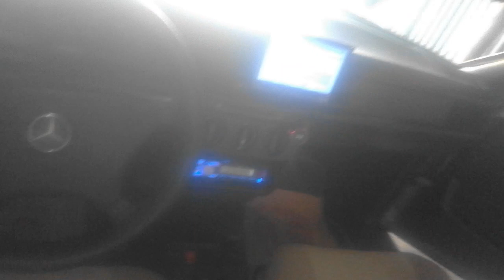Немецкий волка мерседес 190/ Mercedes 190 german wolf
Музка-ESH. Itchy boothy